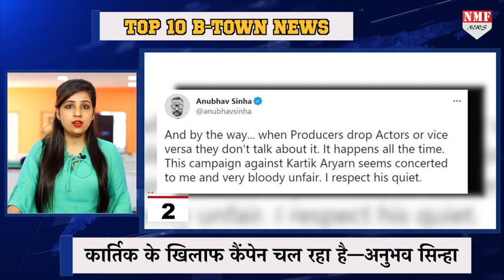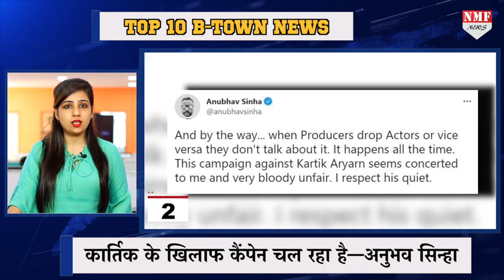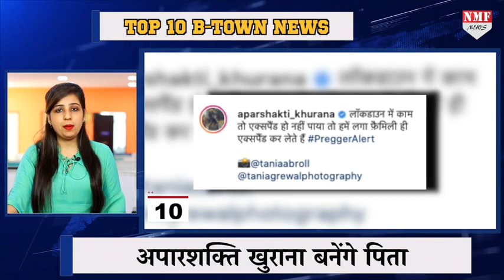TOP 10 Trending Bollywood News_ Kartik Aaryan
Bollywood news